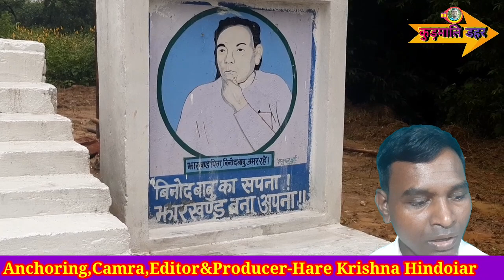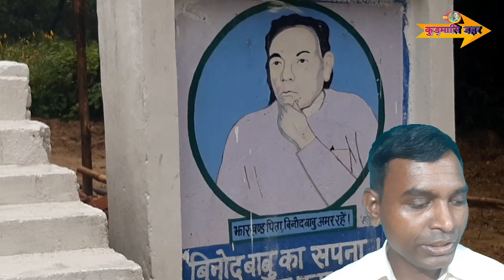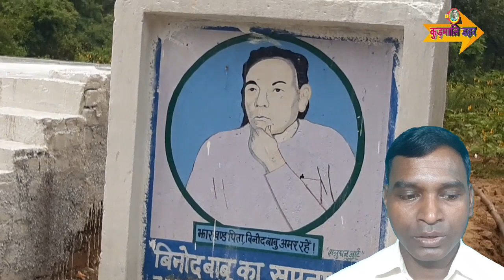Binod bihari Mahato ||बिनउद बाबुक जिबनि||বিনোদ বাবুক জিবনি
झारखंड के पितामह एवं मसीहा तथा झारखंड आंदोलन के जन्मदाता विनोद बिहारी महतो की जीवनी को इस वीडियो में कुड़मालि भाषा में बताया गया है।

Anchoring,Camra,Editor&Producer-Hare Krishna Hindoiar
Background mudice-kali da
Special thanks-Pradeep Mahato & Mahavir Mahato
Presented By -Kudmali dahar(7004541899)